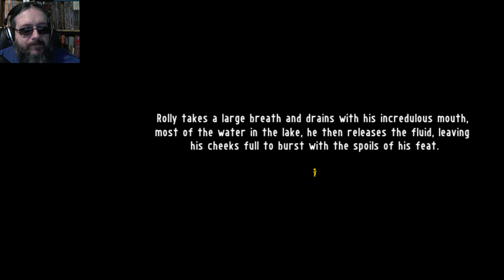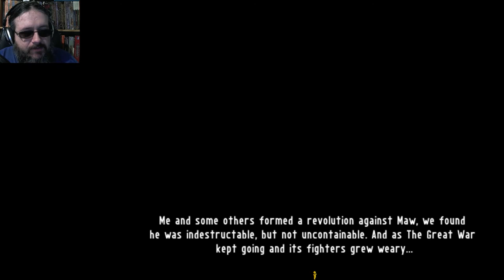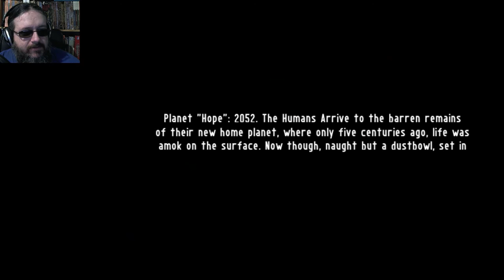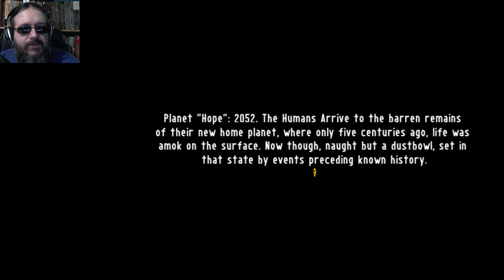Intelligence 314th Clash: Part 1 - The Introduction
A lot of introduction and a tiny amount of play with this entry from Bizarre Monkey and the Crazy Chimp Collective.